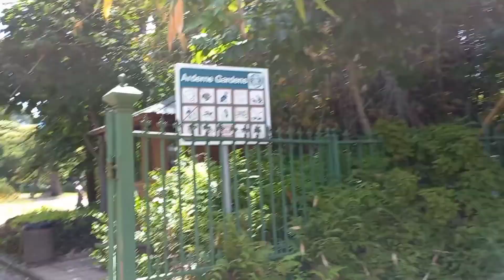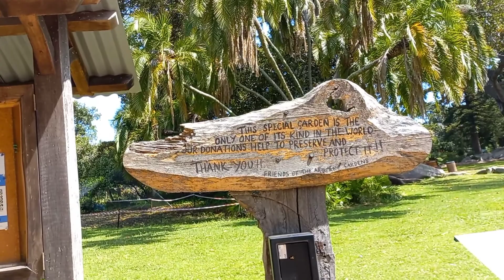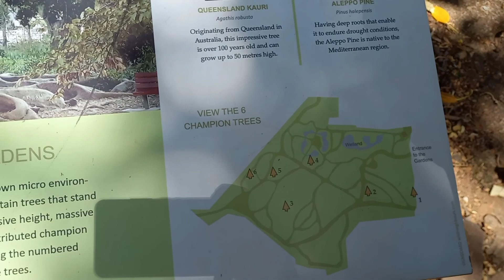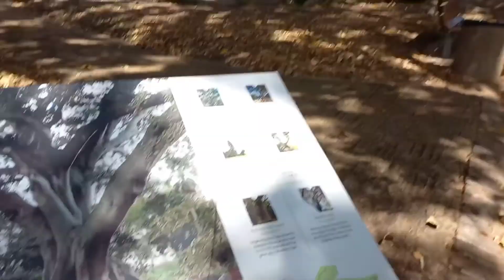Arderne Garden in Claremont, Cape Town South Africa#capetown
Arderne Gardens is a public park and arboretum in Claremont, Cape Town, located in the Western Cape of South Africa. It was established by in 1845 by Ralph Henry Arderne, a timber merchant originally from Cheshire, England. In 1979, the park was named a South African Provincial Heritage Site. Wikipedia